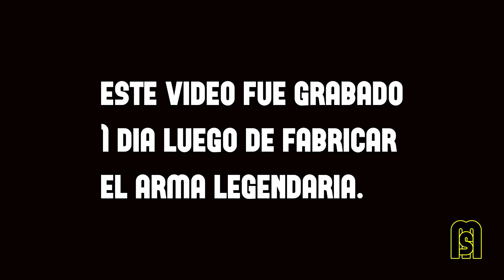MIR4 - Esto es Lo que Voy Hacer Para Seguir Subiendo Mas Poder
Que onda, hoy con video explicando lo que pienso hace para Seguir Subiendo de Poder y no estancar el progreso.